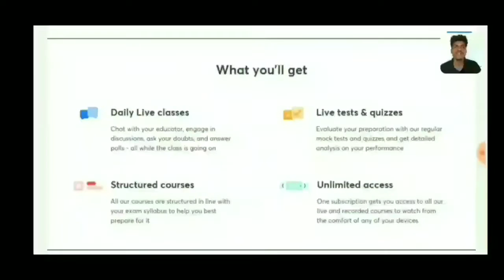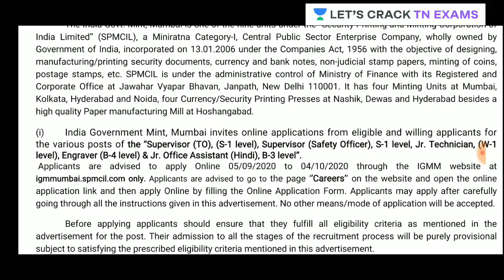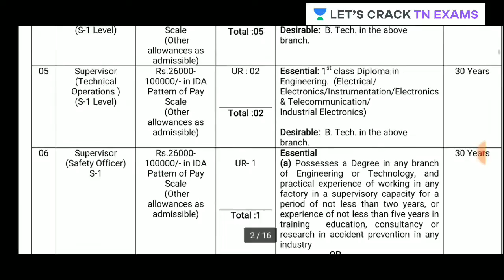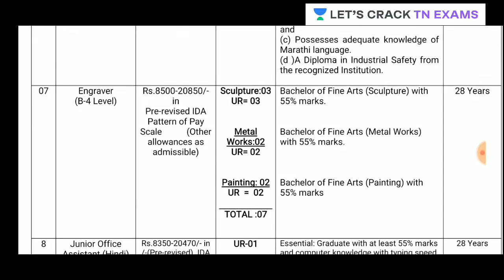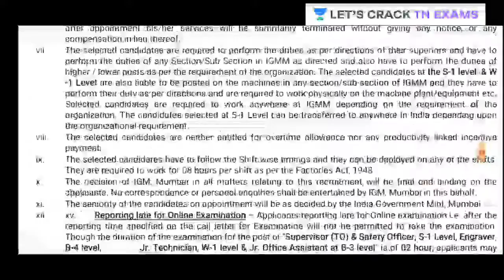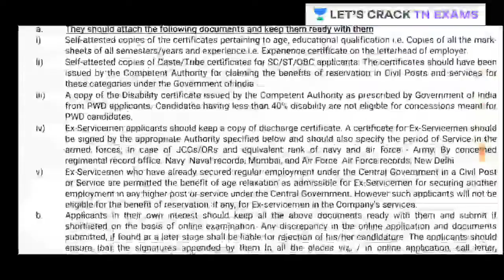மத்திய அரசு துறையில் வேலை | Indian Government Job | Apply Now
In this video, Bharathi has discussed "மத்திய அரசு துறையில் வேலை" JOB 2020 from Notification Series. Bharathi has tried to go deep into the discussion and offer his insights. It is extremely important for TN aspirants.

Unacademy Subscription Benefits:
1. Learn from your favorite teacher
2. Dedicated DOUBT sessions
3. One Subscription, Unlimited Access
4. Real-time interaction with Teachers
5. You can ask doubts in a live class
6. Limited students
7. Download the videos & watch offline